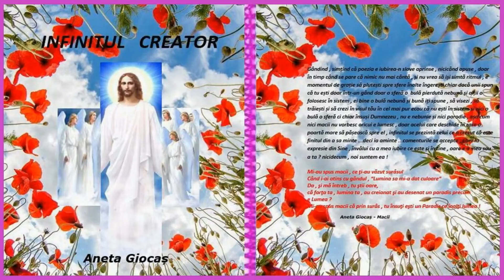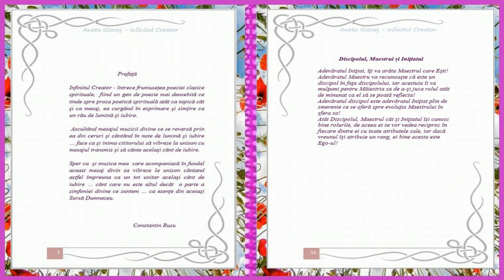Video/Audio Book - INFINITUL CREATOR - Discipolul, Maestrul și Inițiatul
Volum versuri : INFINITUL CREATOR - de Aneta Giocaș Recită - Aneta Giocaș Muzica - Constantin Rusu